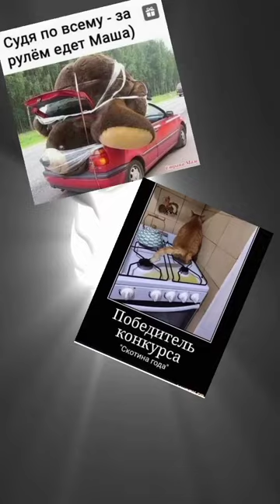мемы приколы ржака